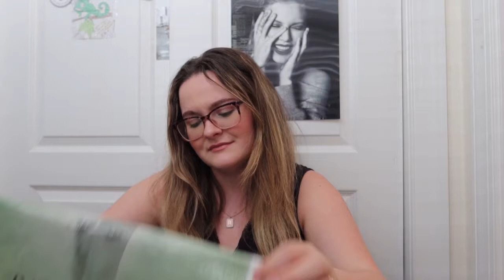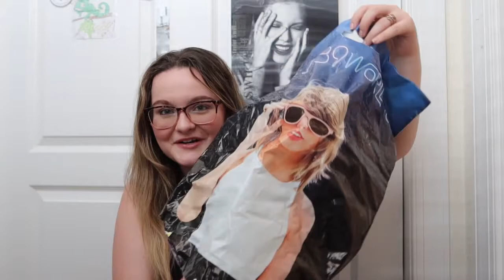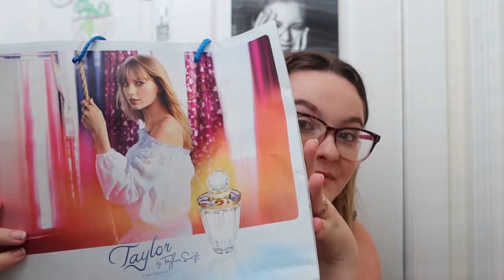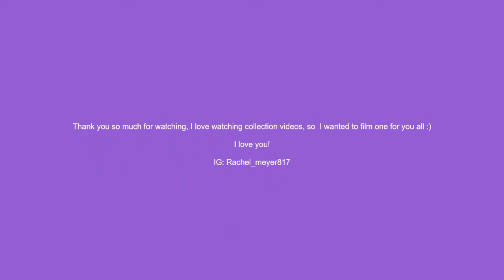TAYLOR SWIFT TOTE BAG AND PURSE COLLECTION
These videos are never to brag, I just enjoy showing my collection from over the years and I personally love collection videos :)